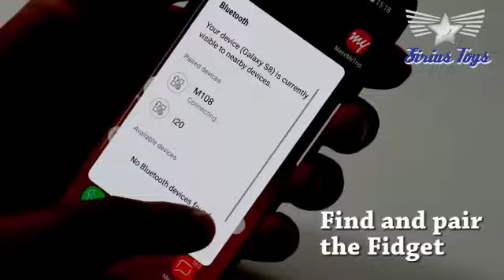Tri Hand Fidget Spinner With Led & Bluetooth Speaker